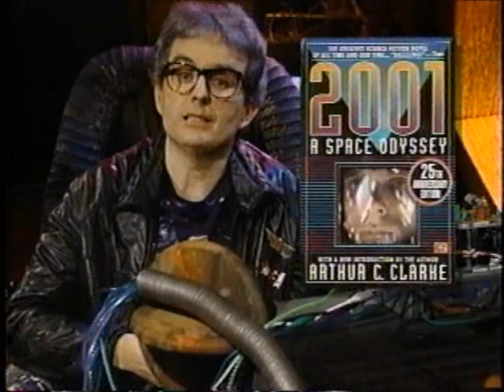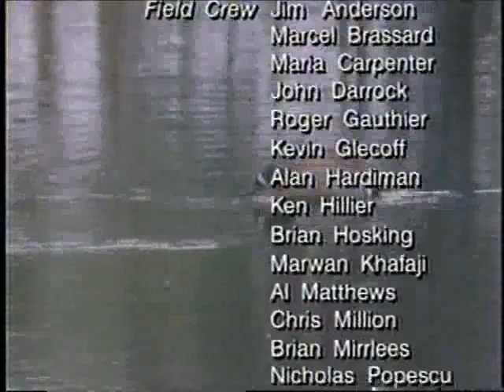Prisoners of Gravity: Memory (Part 3 of 3)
How much of "who we are" is the result of memory? Commander Rick examines the role of memory in speculative fiction and comic books this week with the help of SF authors Brian W. Aldiss (Bury My Heart At W.H. Smith's), Edward Bryant ("Particle Theory"), Harlan Ellison ("Mefisto In Onyx"), Iain M. Banks (Use Of Weapons), Harry Harrison (The Turing Option), Howard V. Hendrix ("The Voice Of The Dolphin In Air"), and William Gibson (Neuromancer). As well, how childhood memories shape fiction is discussed with comic book creators Lynda Barry (Ernie Pook's Comeek), Neil Gaiman and Dave McKean (Violent Cases) and SF author Michael Moorcock (The Dreaming City). Part 2 next week ...

(Teddog's note: No, not really. I uploaded THAT episode a long time ago)